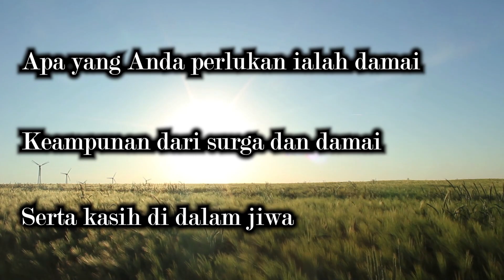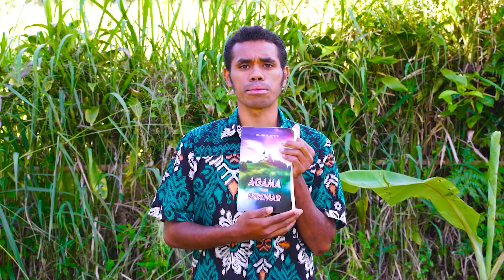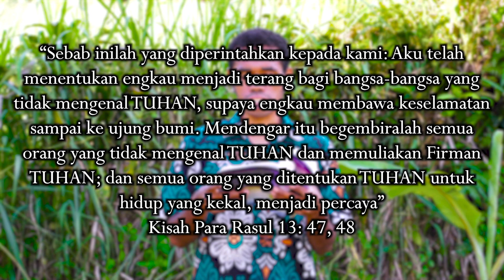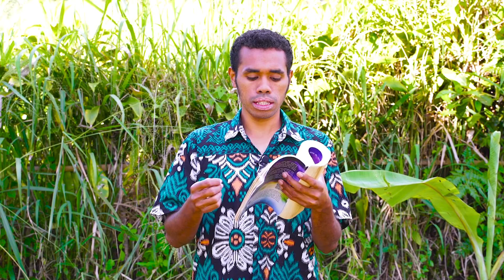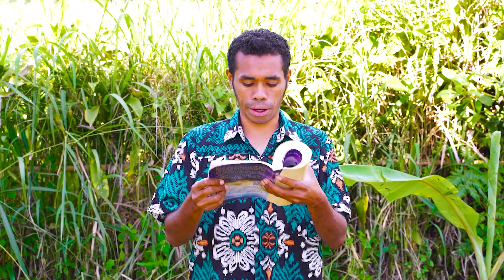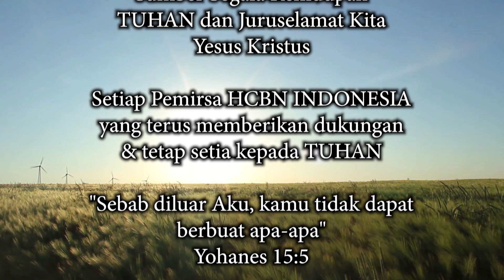"Orang Kafir Menjadi Percaya Dan Gembira" - RENUNGAN Agama yang Bersinar